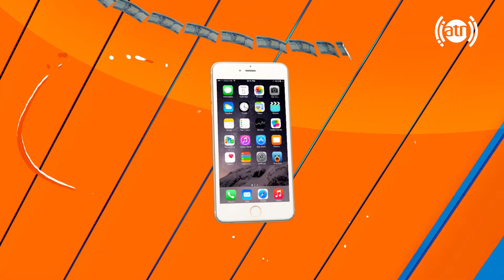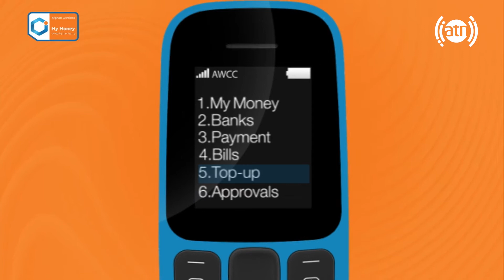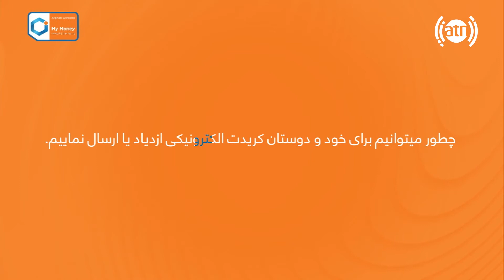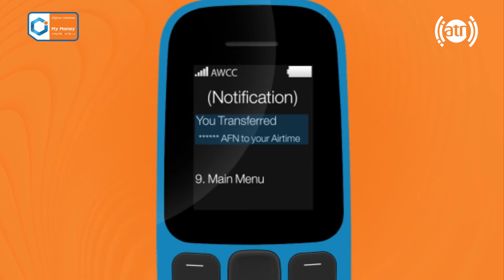Bebino Bebar Game Show - Season 6 - EP 40 / مسابقۀ تلفونی ببین و ببر- فصل ششم - قسمت ۴۰